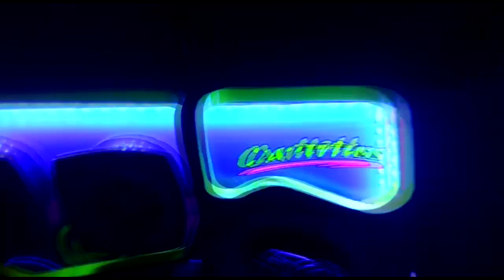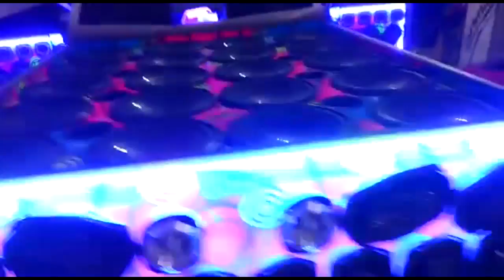S-10 CARTRITUS AUDIO DESIGNER - 20 PIONEER PRT 2